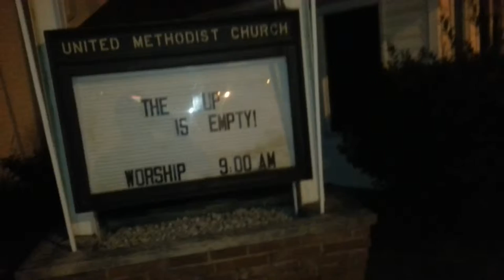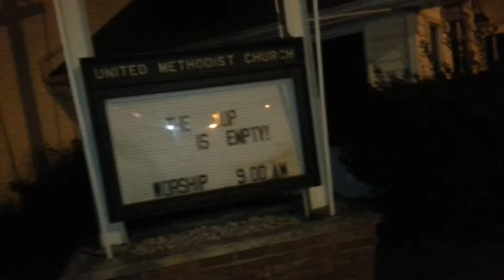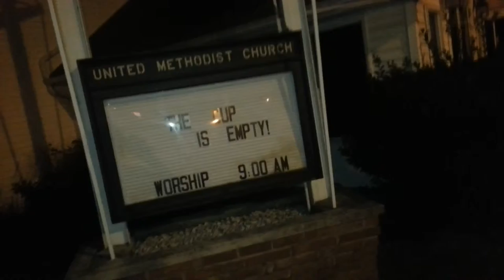CHURCH SIGN - THE CUP IS EMPTY!